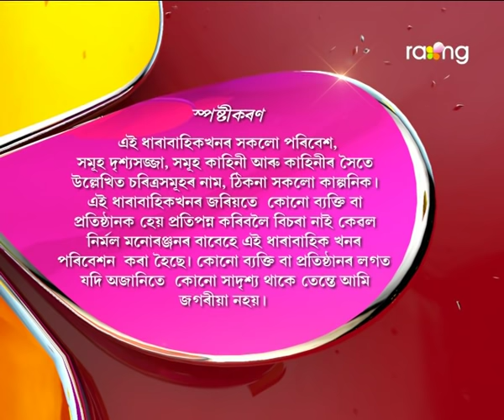Abelir Ramdhenu | 30th Aug | Full Episode | No 8